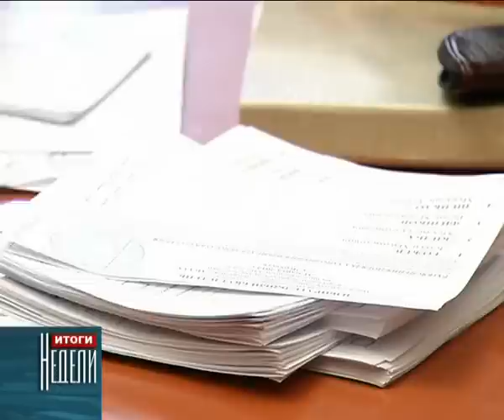12 съезд общественного движения «Абаза»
В минувшую субботу 31 марта в Карачаево-Черкеской государственной филармонии прошел 12  съезд общественного движения «Абаза». В работе съезда  приняло участие  более 170 делегатов. Видные общественные деятели,  представители абазинской интеллигенции, старейшины  и  молодежь собрались в зале филармонии, для того, чтобы выбрать нового руководителя общественного движения.
    Бывший председатель «Абаза» Сергей Пазов, возглавлявший движение  с сентября 2010 года, сложил с себя   полномочия, в связи с переходом на новую должность. Свои кандидатуры на этот пост представили: профессор кафедры политологии и социологии КЧГУ - Кахун Гожев,  герой Абхазии - Мухамед Килба, заместитель председателя «Абаза» - Рубин Физиков, заместитель руководителя  исполкома КЧР регионального отделения партии «Единая Россия» - Мухамед Шенкао.